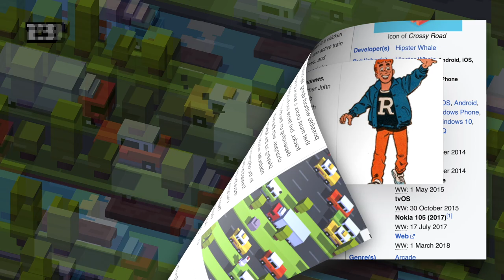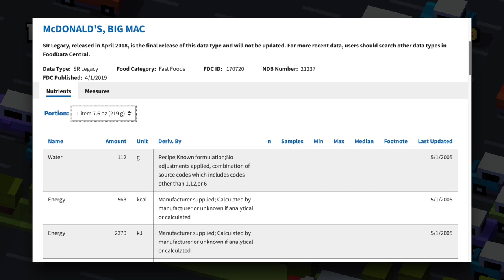How To Unlock the “ACE” Character, In The “PEOPLE” Area, In CROSSY ROAD! 🍔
The silhouette at the end of the “PEOPLE” list in Crossy Road can be taunting to new players. Who is that mystery character? Well, even after unlocking “ACE”, it's still a bit of Crossy Road mystery.

“ACE” and “ROCKY” are reminiscent of Archie Comics, but something seems to have changed. Even the Crossy Road Wikipedia article mentions “Archie” as a playable character, but that's not the current state of the game.

Regardless, if you're looking to complete your set of Crossy Road characters, this video shows how to unlock “ACE” in the “PEOPLE” area of Crossy Road.

*CHAPTERS*
00:00 Who's That Guy?
00:36 Unlocking Rocky
00:56 Burgers! 😋🍔
01:06 Calories
01:21 Fifty Burgers